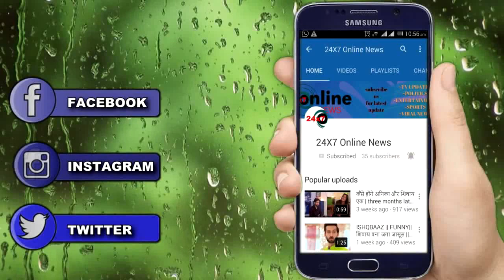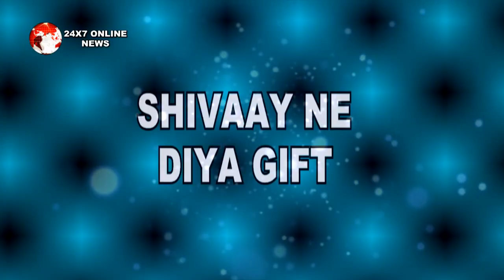ISHQBAAZ || “गलती से SHIVAYE ने खुद पहनाई ANIKA को" “अपने नाम की पायल"